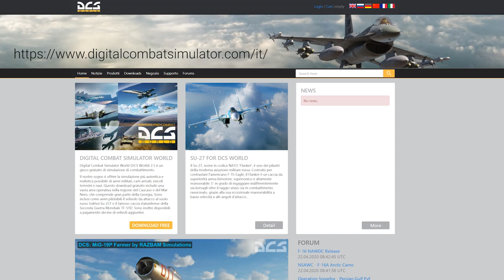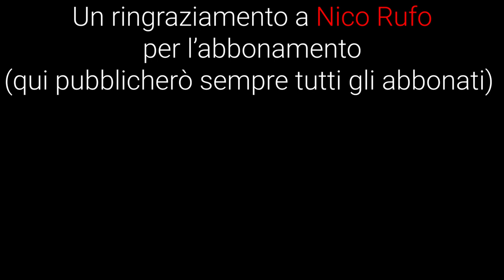Le cinque cose che devi sapere prima di passare a DCS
👉IMPORTANTE👈
Acquista su Amazon a partire da questo link, e mi "regalerai" SENZA COSTI AGGIUNTIVI il 5% della spesa. Donazioni clicca qui 👉🏻

Mi arrivano tantissime domande da persone che vorrebbero passare a DCS ( o che fanno i primi passi) ma non sanno da che parte cominciare o semplicemente vogliono dei consigli in merito. Pertanto con questo video voglio fare un focus per tutti coloro che non conoscono questo simulatore in modo da orientarsi meglio proprio in questo momento in cui ci sono gli sconti free for all (FREE FOR ALL MONTH).
In questo video prenderò in considerazione cinque aspetti, cinque cose che devi sapere prima di passare a dcs.
Devo fare una doverosa premessa, in queste cinque cose non ho voluto inserire, a ragion veduta, il multiplayer perchè su quello vorrei fare un video dedicato.
Credo che questa guida possa servire a molti di voi che in questi giorni hanno la possibilità di mettere mano a tutti i moduli di dcs ( aerei ) in modo gratuito, sono compresi in questo sconto anche le mappe (DCS terrain).
Ti chiedo di guardare tutto il video e di lasciare un mi piace solo alla fine del video, se riuscirò ad avere più di 100 mi piace allora farò un'approfondimento sui temi trattati in questo video.
Mi raccomando di seguire le dirette su twitch che tengo regolarmente ogni mercoledì e domenica, guarda il link qui sotto.
Nel video parlerò del mitico MB-339 delle frecce tricolori virtuali ecco dove scaricare la risorsa e anche del mitico dcs A-4E scaricarebile a partire da questa pagina di dowload
IL sito della Eagle Dynamics dove scaricare DCS è di semplice reperimento, basta una ricerca su google ed il gioco è fatto.

Happy Landings
I-LAIR

Il mio Harware:
Tappetino mouse
Hub USB
Ventole PC
Scheda Madre
Scheda Video